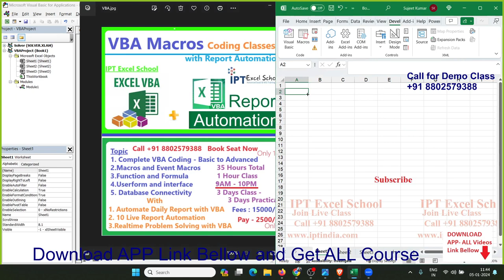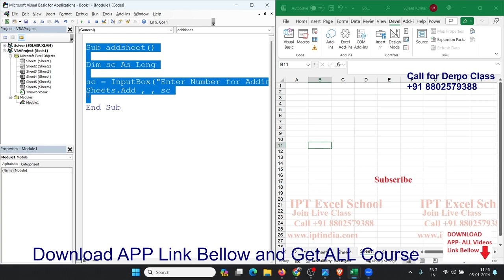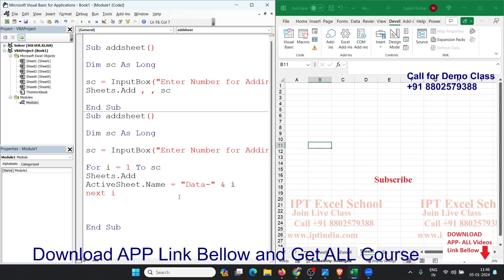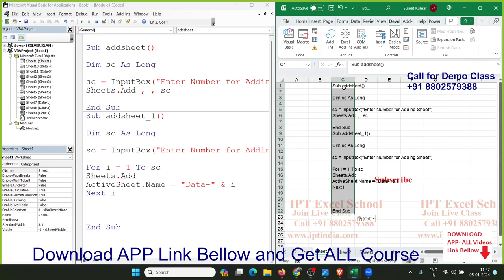It will ask you to enter the number of worksheets you insert those many sheets immediately.